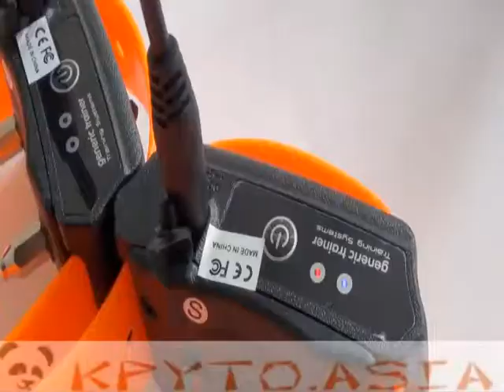Электронный ошейник, 3 режима, до 300м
Электронный ошейник для собак с радиусом работы до 300м и тремя режимами работы.